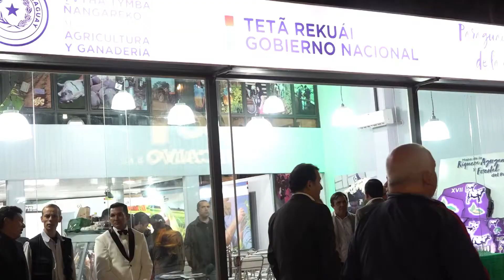Presentaron dos plataformas online en la Expo 2019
EL Servicio Nacional de Calidad y Sanidad Vegetal y de Semillas, Senave presentó dos plataformas online, una de capacitación destinada a estudiantes de escuelas agrícolas, técnicos y profesionales del área, y la otra para el proceso de certificación de semillas.